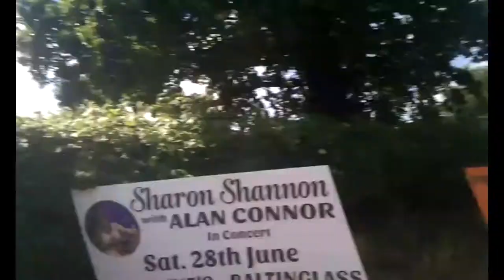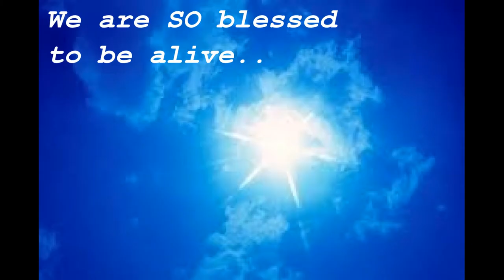Our Natural Diet Should Not Cause Mucus & Internal Congestion! (Like every other Natural Animal)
Namaste & love,
Owen XX